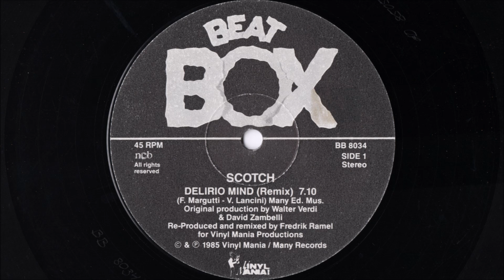Scotch - Delirio mind (1985 7" version)